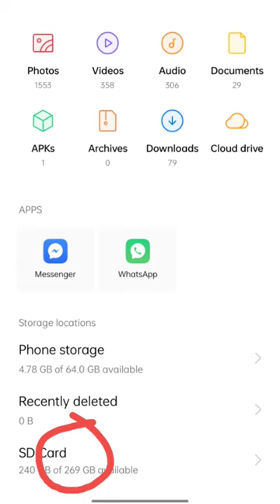SanDisk ultra 256gb sd card only price 1,100 😍